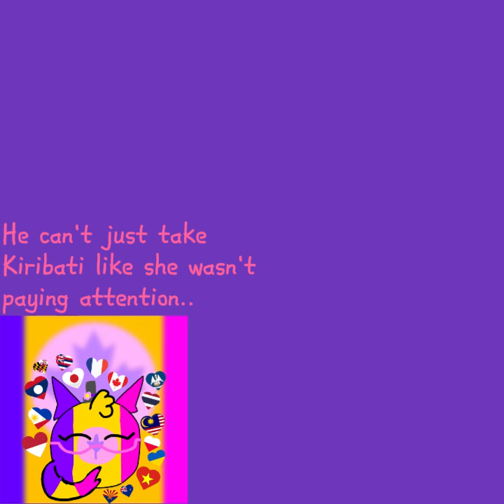Rating My Friends Videos (W/ Countries | Kat's Videos | DEMO)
BARE IN MIND THIS IS A DEMO VIDEO, CONSTRUCTIVE CRITISM IS ALLOWED!